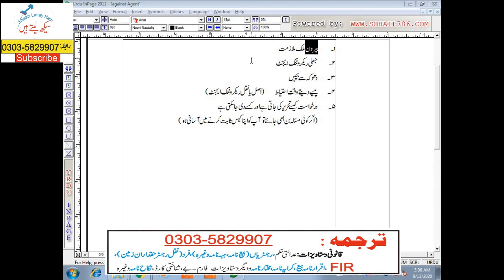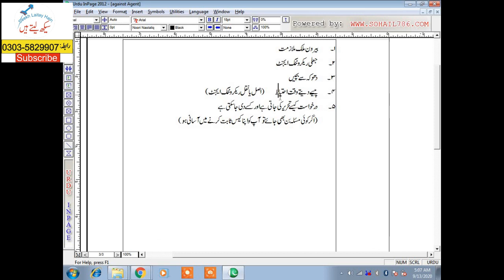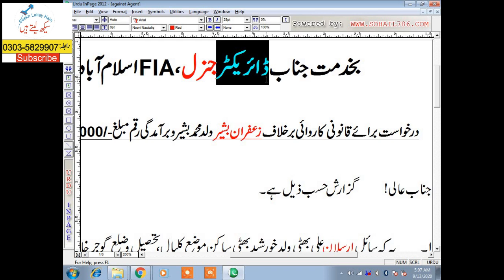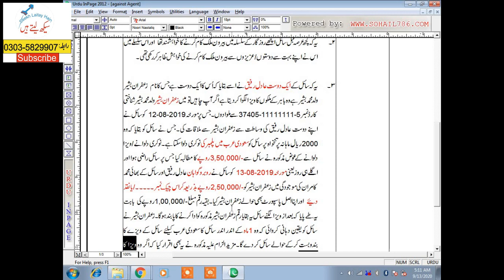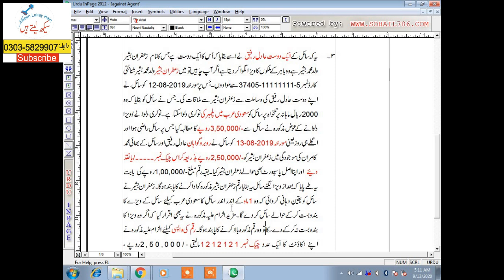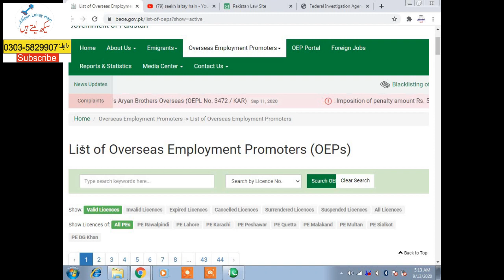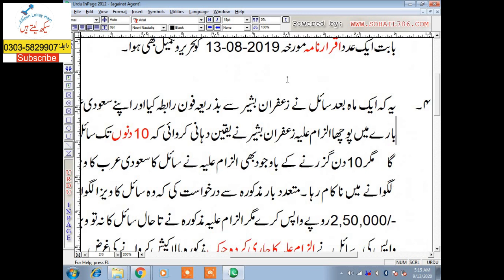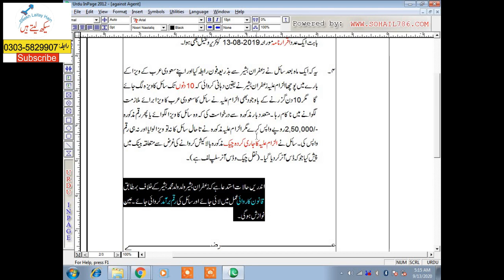Writing application against fake Recruiting Agent–Overseas Employment Promoter-Employment Abroad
If any recruiting agent have grabbed huge amount from you for the purpose of providing employment in foreign country and has not returned the amount or arranged any visa for you may file an application to Director General FIA against that recruiting agent (Overseas Employment promoter) . Even that recurring is holding an license or not, the legal proceedings can be initiated.